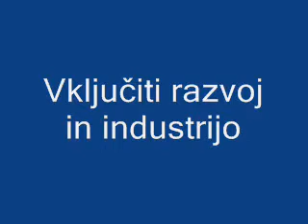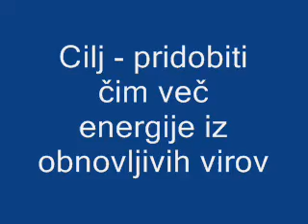V Puconcih si obetajo dvorano prihodnosti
V Puconcih se izvaja studija izvedljivosti za postavitev vecnamenske sportne dvorane, ki bi izrabljala obnovljive vire energije